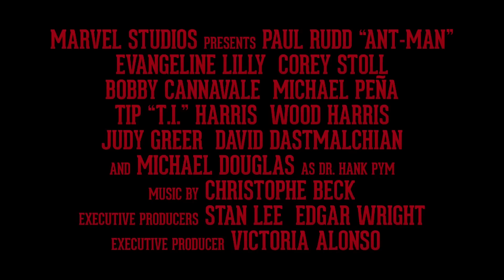Homem-Formiga Bastidores do Filme (2015) - Paul Rudd HD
Armado com a surpreendente habilidade de encolher em tamanho, mas aumentar sua força, o ladrão mestre Scott Lang deve aceitar seu herói interior e ajudar seu mentor, o Dr. Hank Pym, a proteger o segredo por trás de seu especular traje de Homem-Formiga de uma nova geração de grandes ameaças.

Enfrentando obstáculos que parecem ser insuperáveis, Pym e Lang precisam planejar e levar a cabo um roubo que salvará o mundo.

Dirigido por: Peyton Reed
Com: Paul Rudd, Evangeline Lilly, Patrick Wilson, Michael Douglas, Michael Peña, Corey Stoll, Matt Gerald, Kevin Weisman
Gênero: Ação , Ficção científica
Nacionalidade: EUA
Título original: Ant-Man
Distribuidor: DISNEY / BUENA VISTA